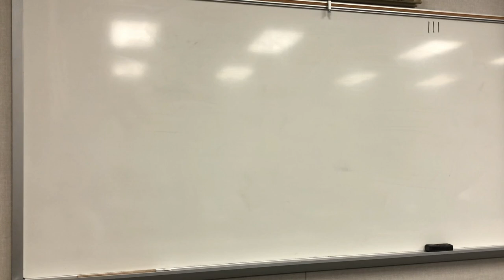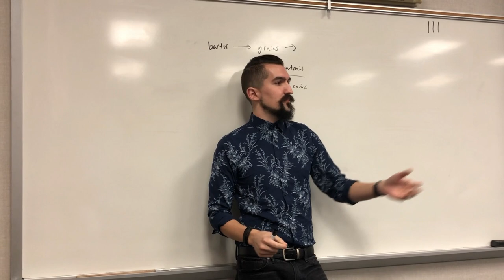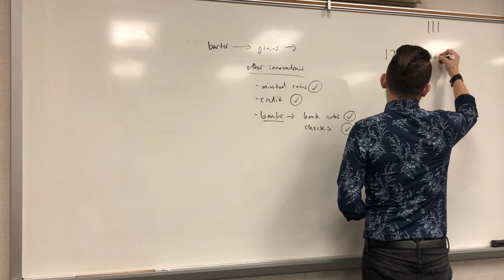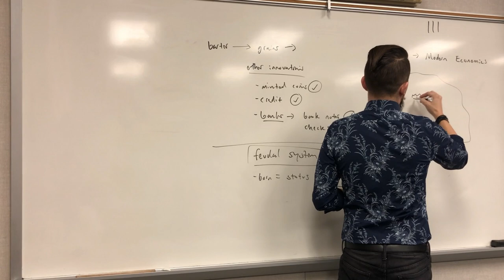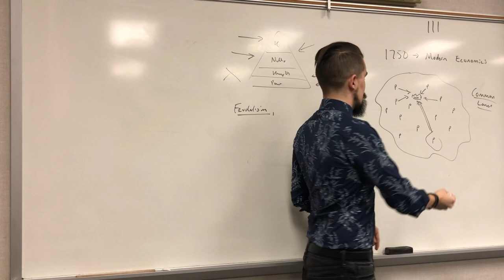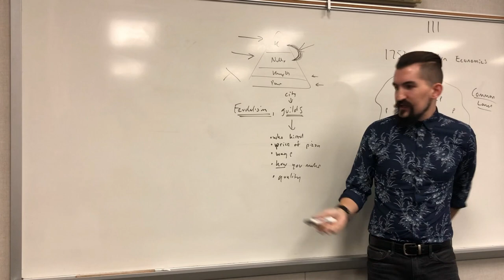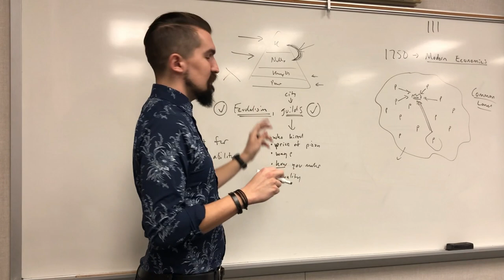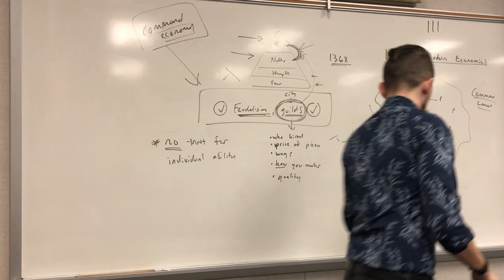Economics Lecture #1 - Pre-Modern Economics (A Brief Review)